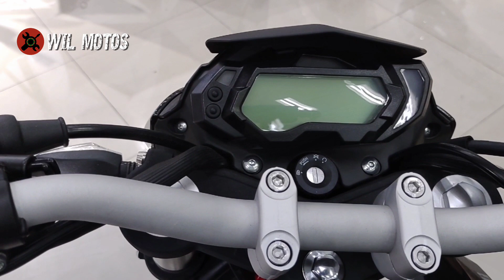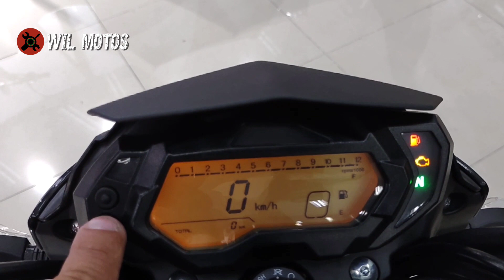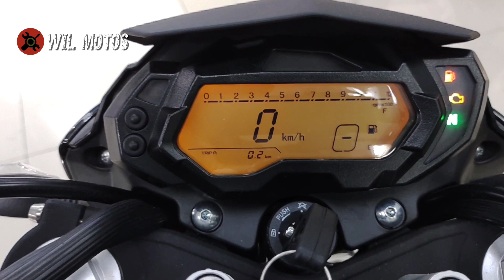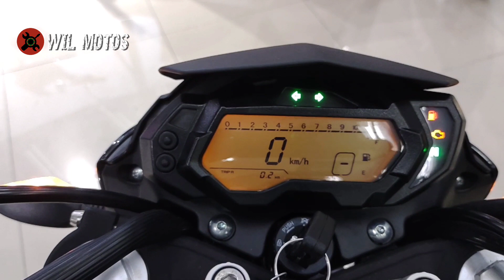NUEVA BENELLI TNT 150 MODELO 2021, PRIMERAS IMPRESIONES, PRECIO Y ESPECIFICACIONES TÉCNICAS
la nueva Benelli 150 modelo 2021 es otra de las 150 que se unen a competir con las otras del segmento en su misma baja cilindrada, con una propuesta interesante esta moto de proveniencia italiana cuenta con una serie factores bastante destacables, como su personalización a gusto nuestro..

precio de la moto
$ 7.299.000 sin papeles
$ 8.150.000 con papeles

ficha técnica

motor 4 tiempos refrigerado por aire y aceite

4 válvulas

sistema alimentación inyección electrónica

potencia máxima 13 HP @ 9.000 RPM

torque máximo 11.5 nm @ 7.000 RPM

caja transmisión 5 velocidades

capacidad del tanque 13, litros

suspensión delantera barras invertidas

suspensión trasera monoamortiguador

freno delantero; disco sin asistencia abs

freno trasero: disco sin asistencia abs

dimensión llanta delantera 130/70/17

dimensión llanta trasera 100/80/17

arranque eléctrico